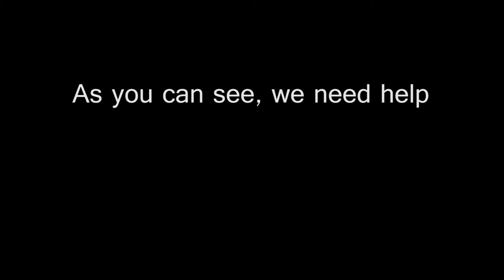How to deal with breakdowns in the desert!!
Stuck in the middle of Kazakhstan! The roads are terrible and it's a 13 hour drive to our next stop.. Perfect timing for the Skoda's throttle cable to snap!
Here is our guide for getting through tough situations like this!